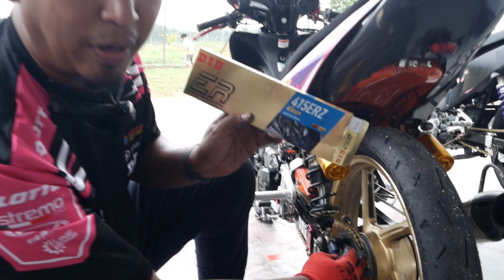AWEX UMUR 17 TAHUN RACE CUBPRIX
korang yg nak beli rantai DID cari kat sini

Nak beli baju team Pink Racing boleh dapatkan di sini 👇🏻

TERIMA KASIH PADA SEMUA YANG TERLIBAT